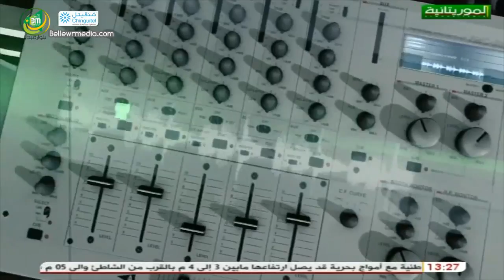منبر المواطن مع مدير وكالة تشغيل الشباب السيد بيت الله ولد أحمد لسود ، مدير - قناة الموريتانية